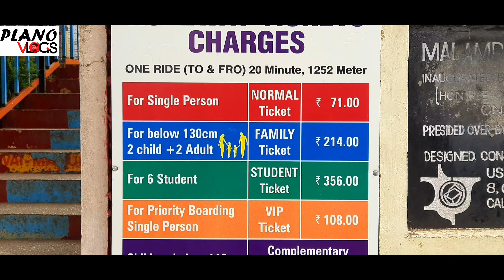malampuzha#rop way#സോജേട്ടൻ മീൻ ഫ്രൈ plano vlogs കപ്പ മീൻ കറി തെക്കെ മലമ്പുഴ പ്ലാബോ vlogs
മലമ്പുഴ റോപ് വെ plano vlogs#sojetan മീൻ ഫ്രൈ dam റിസേർവോയർ കപ്പ മീൻകറി മലമ്പുഴ ഗാർഡൻ view plano vlogs